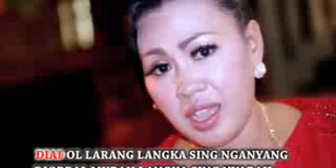30 bata rengat mpeg1video mpeg4